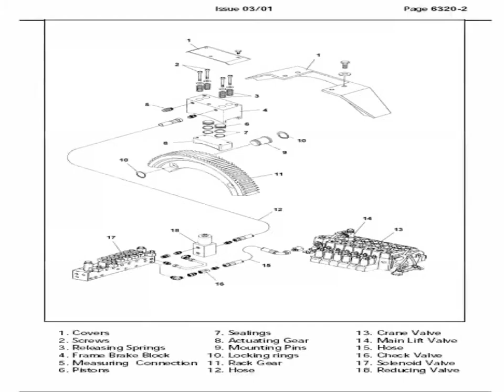John Deere 1458 Forwarder Service Manual